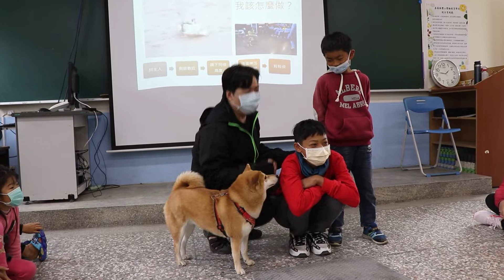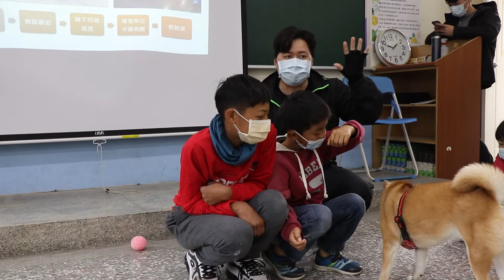嘉義豐山實驗教育學校《獨一無二的家人》校園巡迴生命教育片段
她叫小米，上山下海，有著令人望塵莫及的旅遊及校園巡迴紀錄。推動寵物友善環境，將飼主責任為核心的生命之種傳達給孩童。是史上第一位巡迴過6座外島及其離島校園、巡迴次數破百場的旅犬。